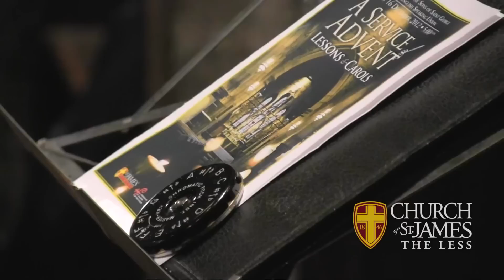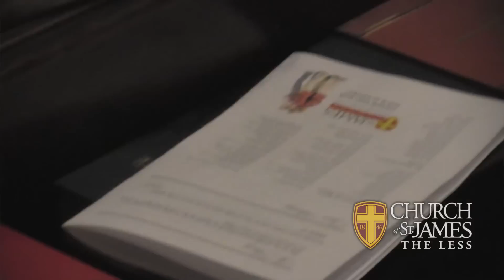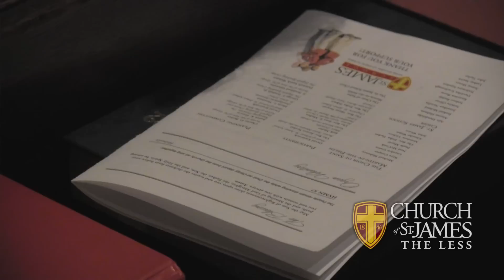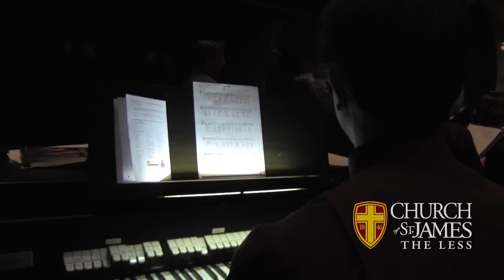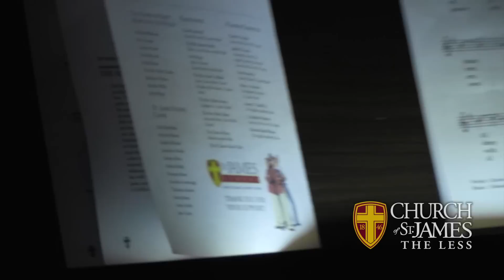Advent Service at St. James the Less